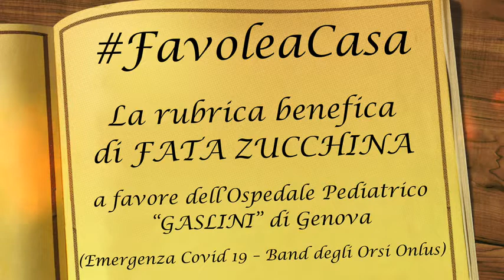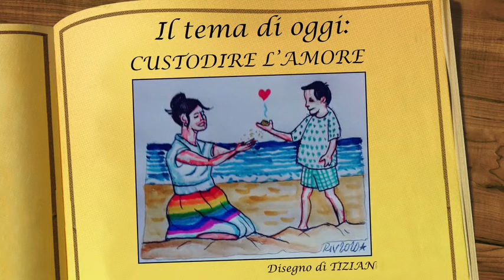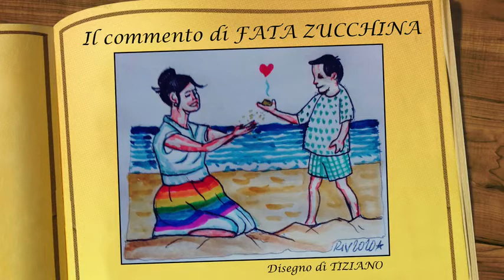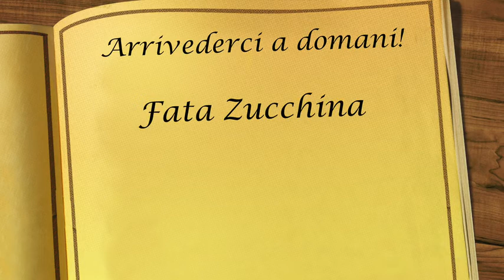Favole a Casa: Renata Cantamessa legge "La sabbia", storiella per l’anima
“L’amore è invisibile, entra ed esce dove vuole senza che nessuno gli chieda cosa stia facendo” (Cervantes). Come custodirlo, allora? La ricetta è ne "LA SABBIA”, la FavolaaCasa sulla “conservazione” delle relazioni e degli affetti. Apriamo le mani e accogliamola insieme agli Amici di Orogel, che sostengono il nostro progetto benefico nazionale 💛